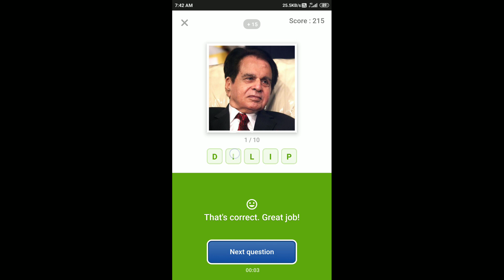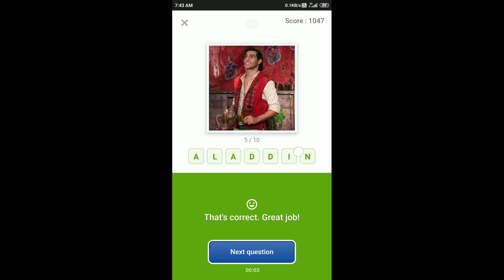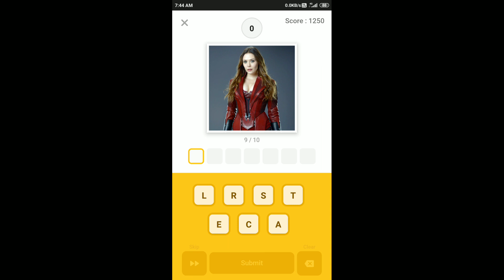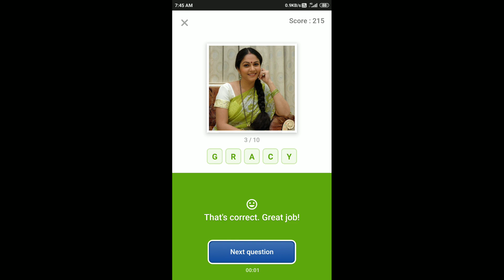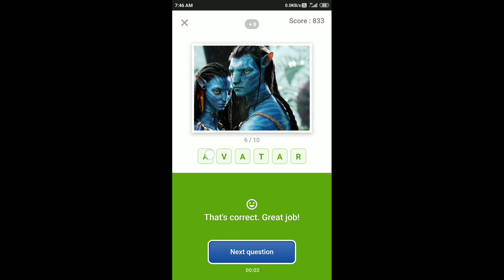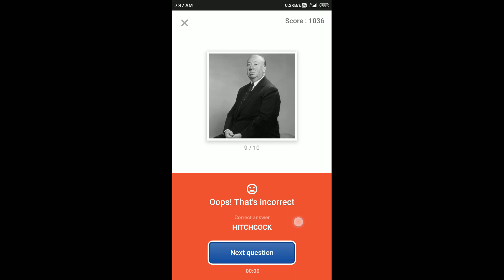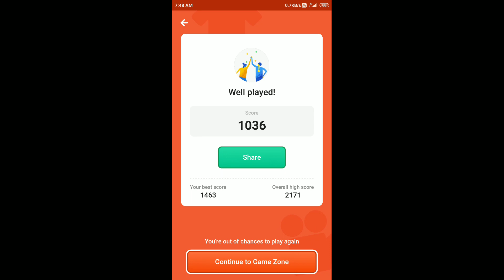Guess What Quiz Answers Today 28 Feb 2020 | Flipkart Game Zone Part 1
Chance To Win Samsung A30, Oppo F11 Pro, Realme X , Samsung Galaxy A50 & iPhone 11 128GB, Realme 5 Pro At Just ₹1